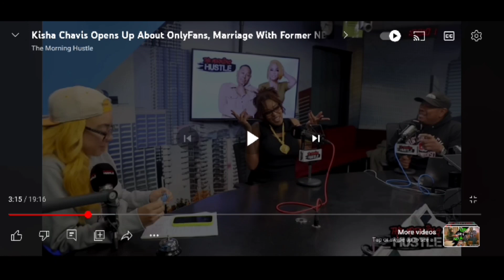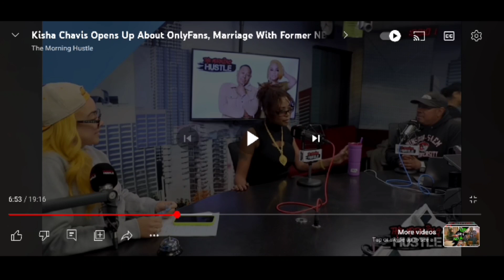Wow If This Is Real I Feel Bad For Joe Smith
Heavy talks about the Joe Smith conflict he is having with his wife